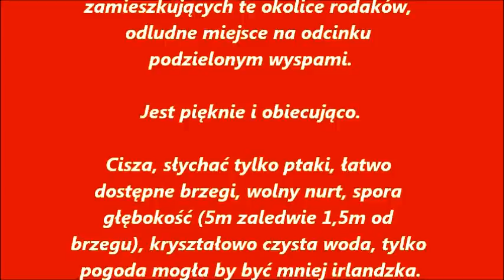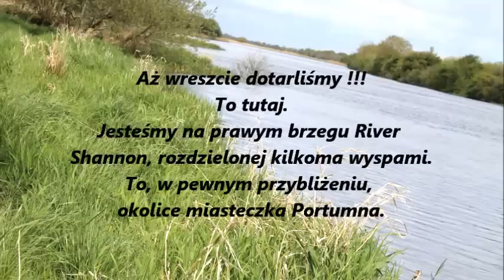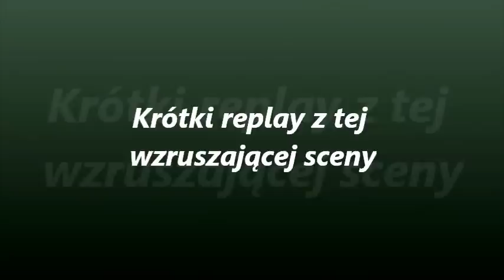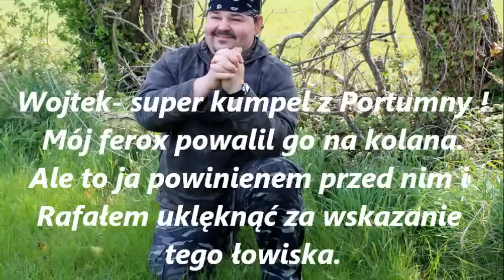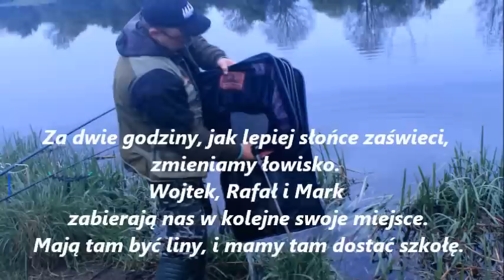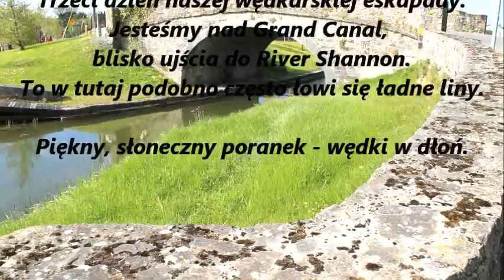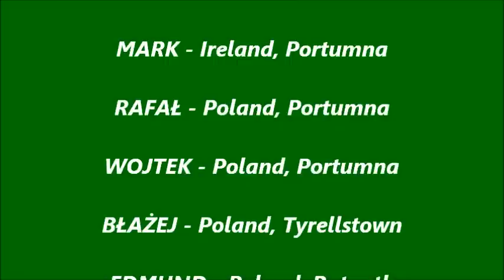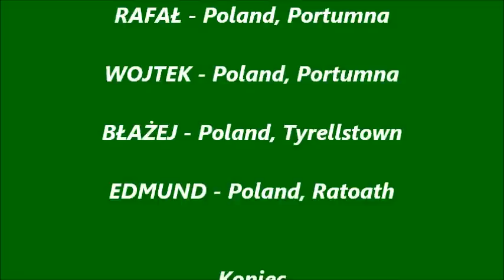River Shannon - wędkarski raj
Wędkarstwo? Co to takiego?
Niektórzy mówią, że to sport, hobby...
Dla mnie to formuła życia. Brzmi to bardzo abstrakcyjnie i jest czymś zarówno  niezwykle ulotnym, jak i istotnym. To najlepsza odskocznia od wszystkiego, co na codzień nas stresuje i przygnębia, od kłopotów w pracy i problemów w domu. Po prostu panaceum na wszystko.
Bo gdzież można się poczuć tak zespolonym z naturą, przyrodą, kosmosem - jak nie o wschodzie słońca nad wodą, otoczony śpiewem budzacych się  ptaków, lub w pełni nocy, kiedy bezlik gwiazd oglądasz zarówno na niebie, jak i w lustrzanej tafli rzeki czy jeziora, albo w samo południe- leżąc na brzegu wsród traw i ziół, obserwując przesuwające się chmury, słuchając wiatru i owadów. Tam dociera do Ciebie to, jacy mali i bez znaczenia są wszyscy ci, którzy codziennie Cię irytują.
To bliskość natury czyni nas lepszymi, spokojniejszymi.